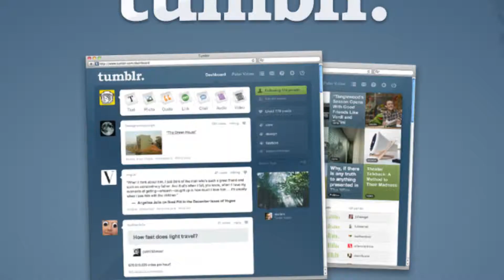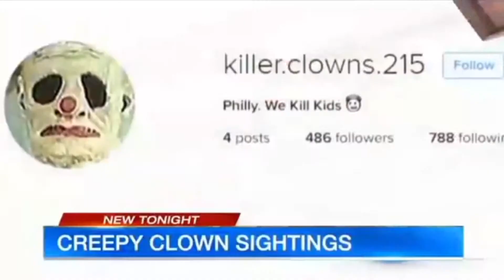We Are Number One but every one is replaced with a trend of 2016 (w/JG Productions)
I thought this would be a good end of the year thing.
I know I said I wouldn't make videos until 2017, but I don't really keep promises.
I got some new equipment, i have a tripod, green screen, Premier Pro, and a camera coming in the mail. Right now I am using my dad's Sony Action Cam.
I was a huge fan of Lazy Town when I was younger
Filthy Frank: A TRUE FRIEND -- RIP HARAMBE